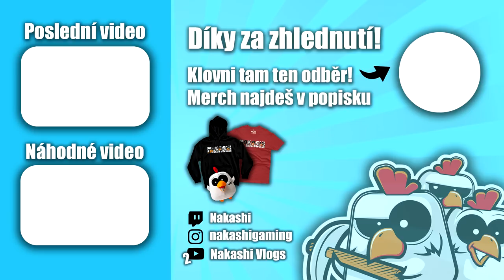BENDY AND THE DARK REVIVAL - Díl 2 - Alice - Nakashi [CZ]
Důležité Info v popisku :)
Rozklikni :)

Snapchat • nakashiiii

Poštu mi můžete posílat na:
Jonáš Holý
Česká Bříza 34
330 11